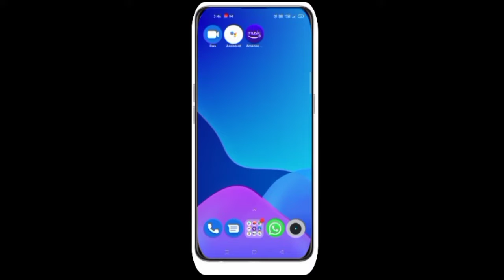గీతిక కి పుట్టు వెoట్రుకలు తీసినం🤩🤩||princess geethika vlogs#geethika